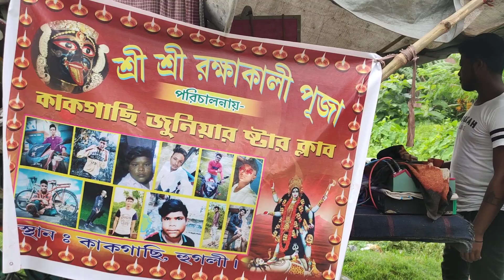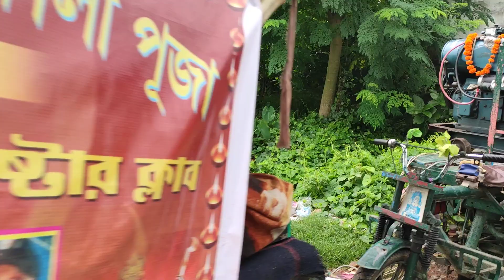মিউজিক সেন্টার এর মালিক পজিশন বেরোনোর আগে সাউন্ড চেক করছে// music centre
1.. মিউজিক সেন্টার//music centre